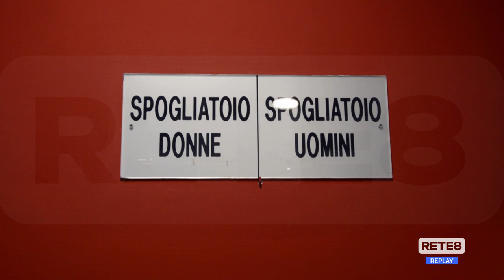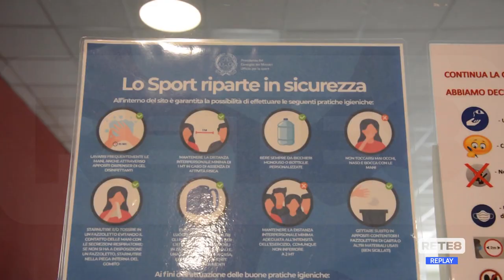Abruzzo - Da oggi si torna in palestra